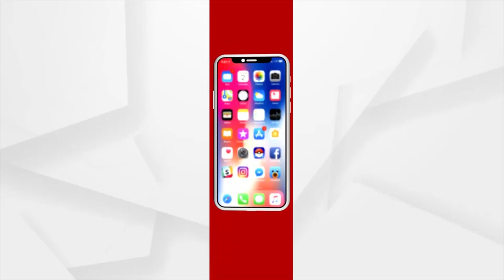6 Young Men Drown in Jajpur Kharasrota River While Taking Bath after Playing Holi, 1 Dead, 5 Missing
One dead, five missing after drowning in Jajpur Kharasrota river Six young men drowned in the river while they went to take a bathe after playing Holi.